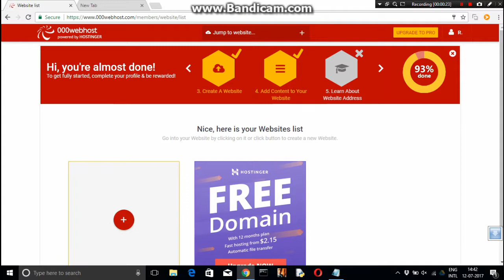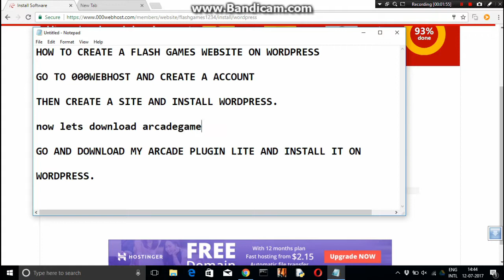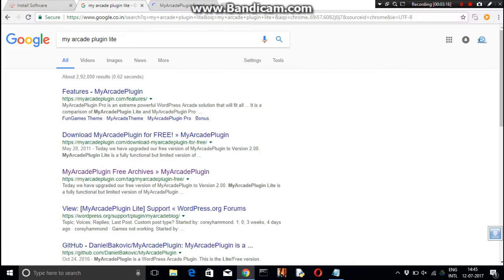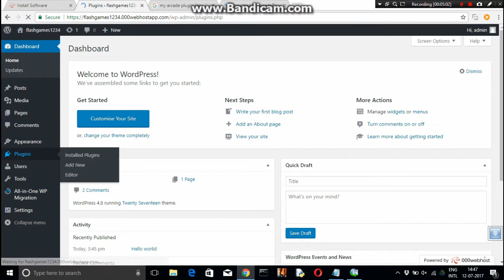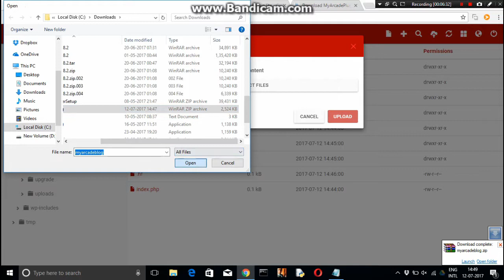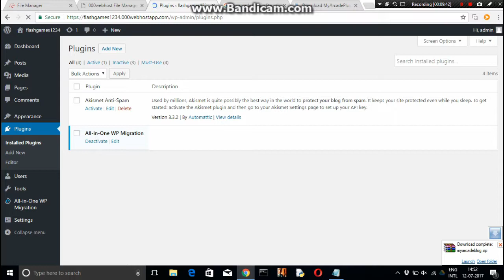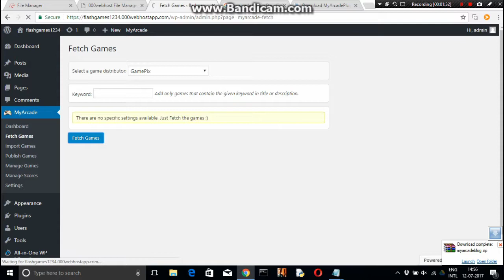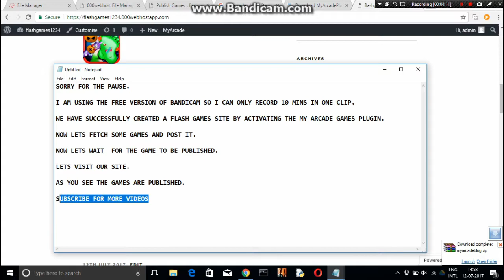How to create a free arcade games site ?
Creating a free arcade site using my arcade plugin and wordpress.